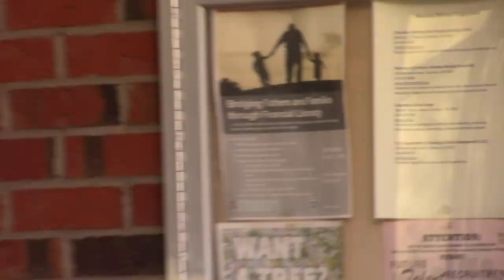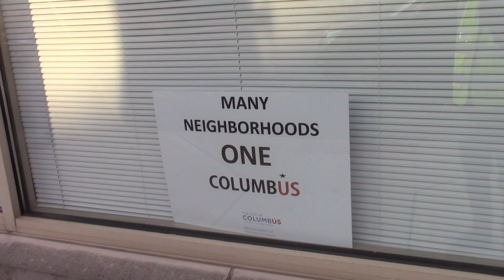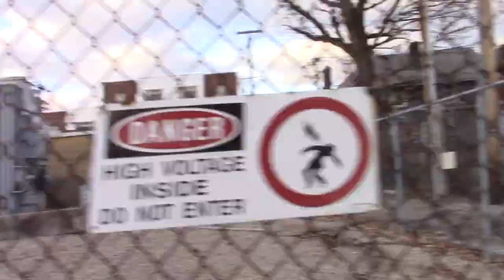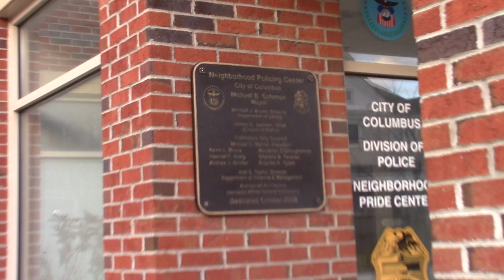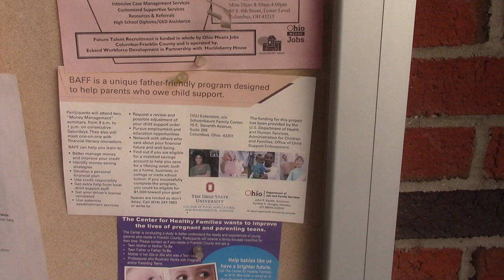Columbus Police 4th Precinct First Amendment Audit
This is the 4th precinct substation.